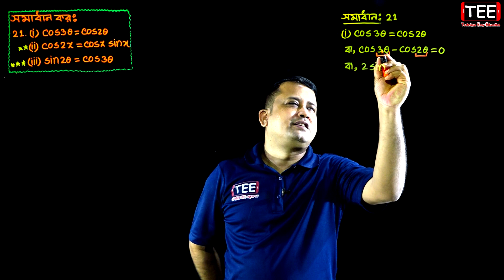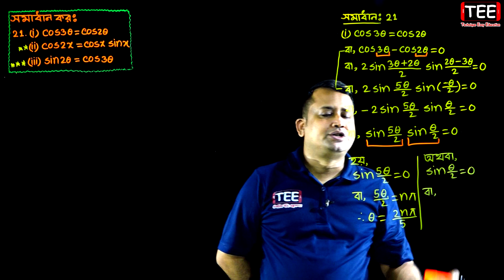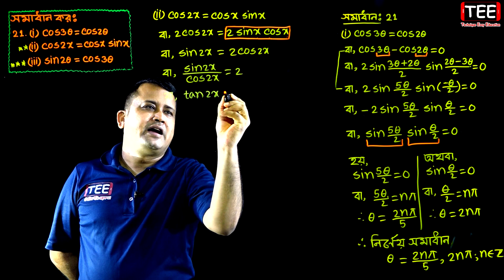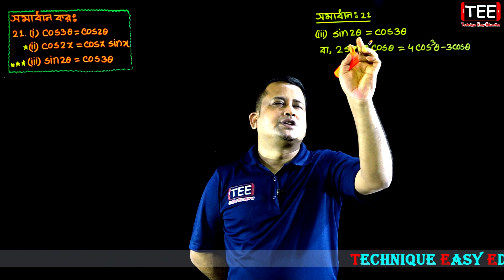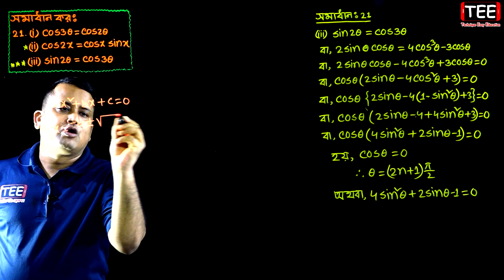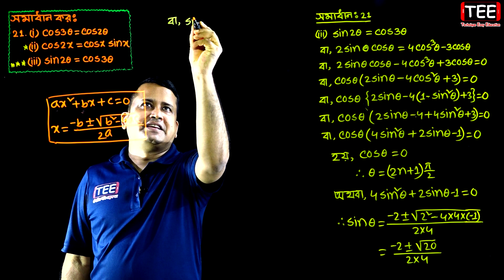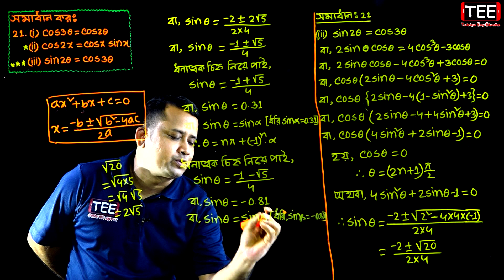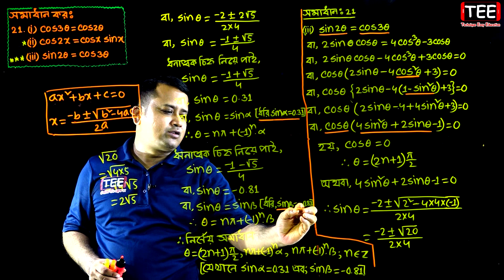পর্ব-২১ || অনুশীলনী ৭.২ || ত্রিকোণমিতিক সমীকরণ || HSC Higher Math 2nd Paper Chapter 7.2 || Sumon Sir